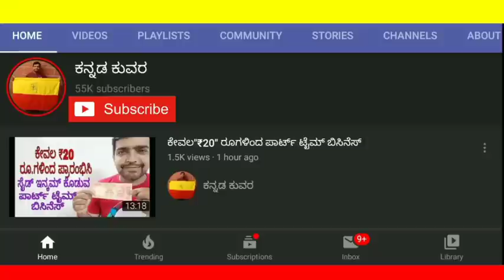MOMOS business plan. Kannada